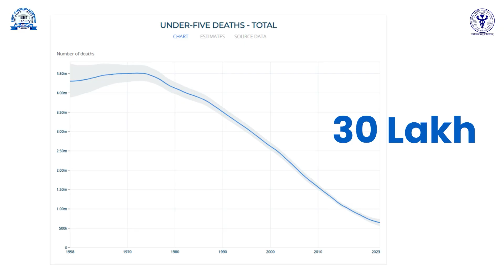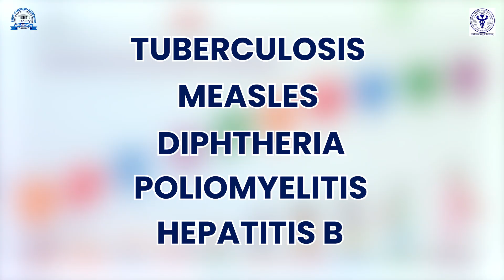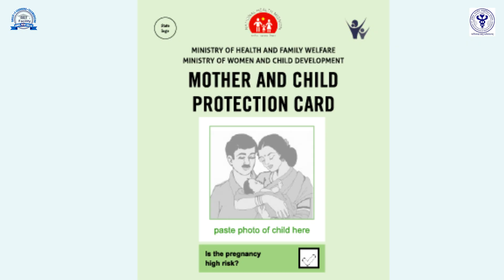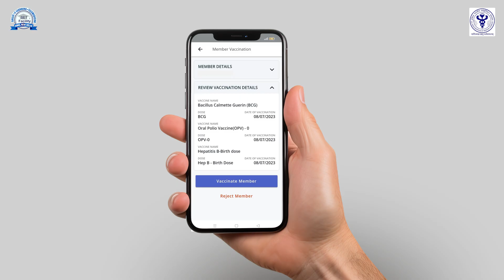Childhood Immunisation: Guide to Safety and Schedule | Dr. Ramesh Agarwal, AIIMS New Delhi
Description: Did you know that immunization has saved millions of children's lives? In fact, in India alone, annual child mortality has decreased by nearly three million over the last three decades, largely due to vaccination. This video serves as an essential guide for every parent.
Here, Professor Ramesh Agarwal, a pediatrician from AIIMS, New Delhi, explains how vaccines work by training your child's body to fight off diseases without causing illness. He also provides powerful reassurance on vaccine safety, explaining that every shot undergoes years of rigorous research.

The video details the National Immunization Program, a free initiative by the Indian government that protects children from 12 life-threatening diseases from birth to age 16. Professor Agarwal clarifies what to do if your child misses a dose—there's no need to start over—and highlights the invaluable role of the U-WIN app and MCP card in tracking a child's vaccination records.

Chapters:
00:00 – Introduction
01:53 – Vaccine Safety & Side Effects
02:25 – National Immunisation Program
04:13 – Tools to Stay on Track
05:05 – Five Key Messages